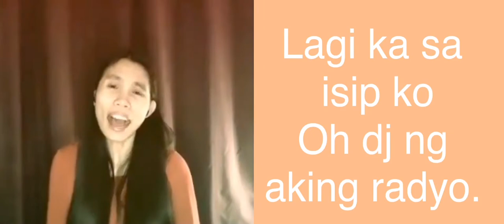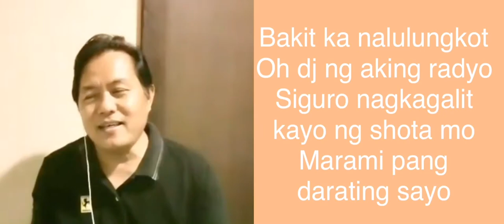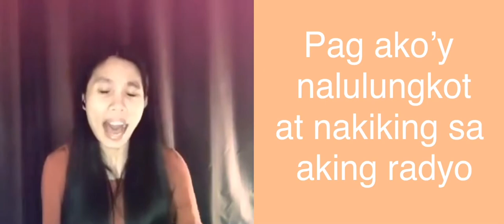Dj Ng AKing Radyo with lyrics covered by: Abegail Bourget and Nick Lumada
Dj Ng AKing Radyowith lyrics  covered by: Abegail Bourget and Nick Lumada
Sana po ay magustuhan niyo itong kanta namin handog para sa lahat. Di man sobrang kagandahan ang boses kooh pero masaya akong e share sa inyo ito, at masaya din akong may isang fun na napaluha ko walang iba kundi ang asawa kooh haha.

At may isa pa kaming kanta ni kuya @nicklumada
Sabihin Mong Lagi (covered by: Abegail Bourget & Nick Lumada)

At paki support na rin po sa mga members natin dito na sila si:

thanks a lot po